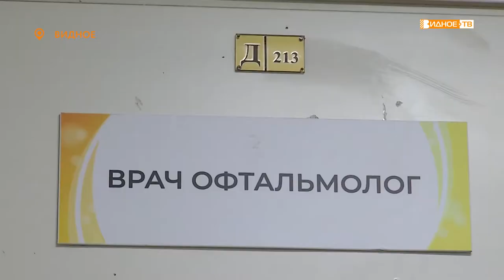ЗЕРКАЛО ДУШИ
11 ноября свой профессиональный праздник отмечают офтальмологи – люди, знающие о глазах всё. Именно они приходят на помощь, когда наши «зеркала души» перестают работать, как положено.